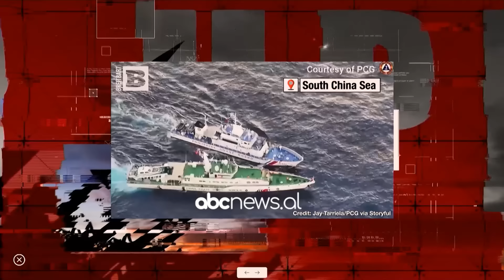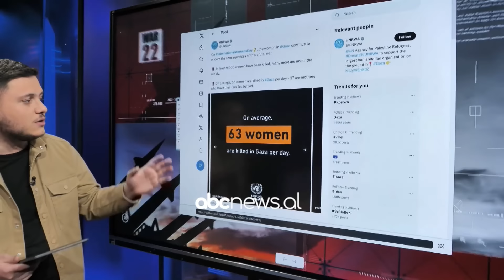Ukraina bombardon qytetin Rus, vriten 2 civilë në Belgorod. – WAR UPDATE 8 MARS